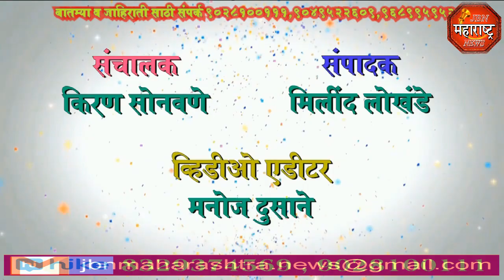jbn maharashtra news jalgaon